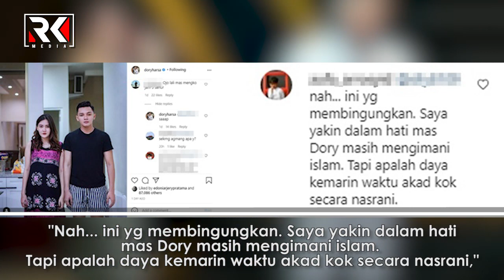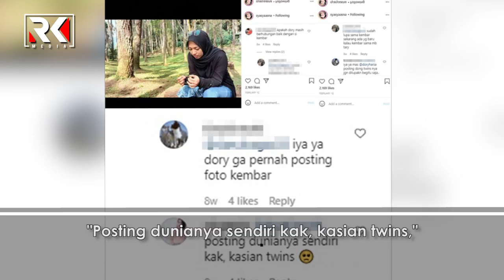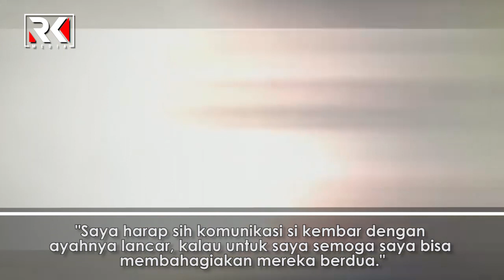Ngode Islam Puasa Full, Dory Suami Nella Kharisma Disentil Lupakan Putri Kembar Cantik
Agama Suami Nella Kharisma, Dory Harsa, Masih Membuat Netizen Kepo Setelah Foto Sahur Bareng. Disisi Lain, Dory Juga Diingatkan Soal Tugasnya Sebagai Ayah Dari Dua Putri Kembar, Syakira Dan Syakila.